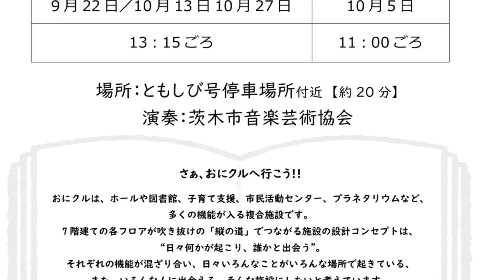【舞歌の小部屋】第1231回 今週もしーちゃんと駆け抜けます🎶✨〜先日の新作ドレス👗お気に入りの1着になりそうです😊要加工〜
🌟ご案内🌟
2022年春、全国出版されました✨

⭐️2023年8月11日祝金
茨木市天文観覧室プラネタリウム50周年
レトロプラネタリウム　さよならありがとう！MS -8✨
13:30〜
15:00〜
MS-8の投影に合わせて、フルートとミュージカルソーで
名曲を奏でます🎶
思い出トークもあるよ😊

京都芸術祭　ジョイントリサイタル
京都府民ホール　アルティ
14時開演
フルートアンサンブル“パステル”
フルート川中志保
　　　　齊藤舞歌
　　　　阪口真紀
　　　　松村重子
ピアノ　天勝悠太

関西フルートオーケストラ定期演奏会
14時開演
コンサートマスター　齊藤舞歌

※2022年3/27のコンサートは2022年9/19に延期→更に2023年秋に延期しました。
詳細は決まり次第ご案内させていただきますね😊

2023年もどうぞよろしくお願い申し上げます。